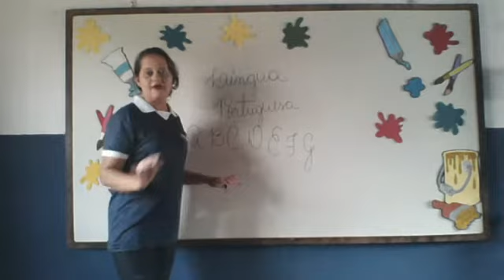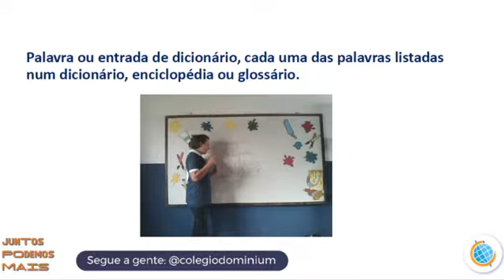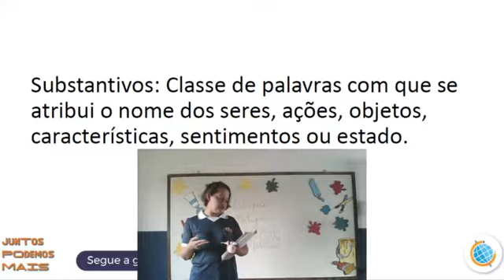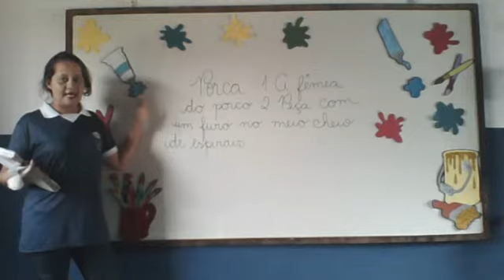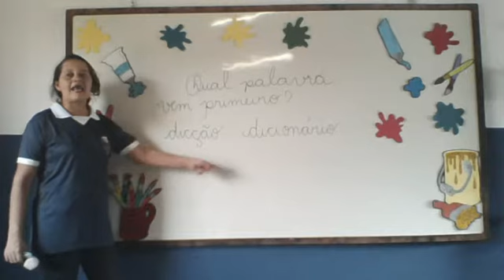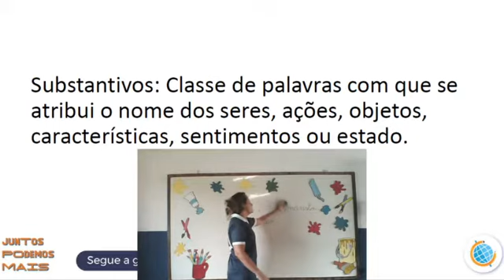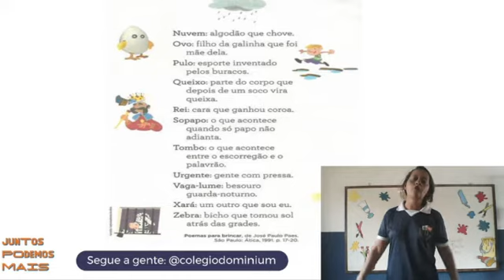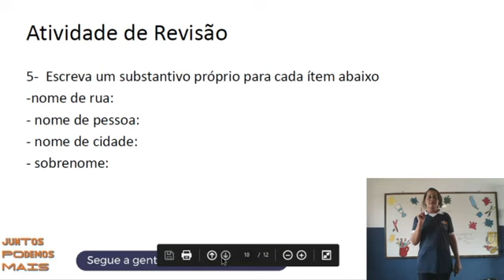25.02 - 4ºANO - PORTUGUÊS (REVISÃO - PARTE 1)